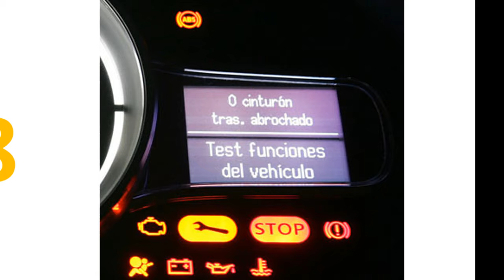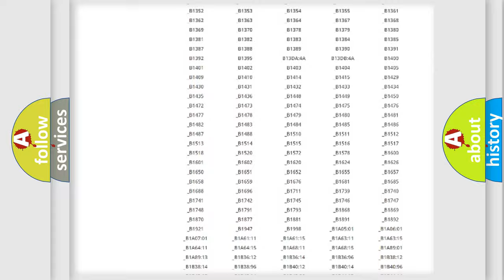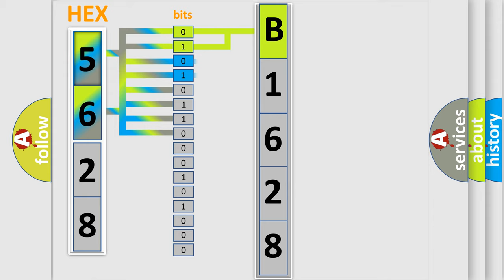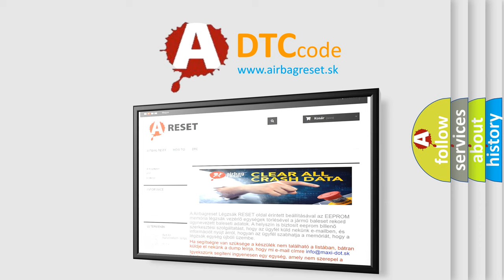DTC KIA B1628 Short Explanation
Contents:
0:21 Basic DTC analysis according to OBD2 protocol standard.
1:48 Insight into programming
2:58 A diagnostically understandable description of the Diagnostic Trouble Code
3:05 Basic error definition

Make:
Kia
Code:
B1628
Definition:
One or More Calibration Files Missing or Corrupt
Description:
One or more of the calibration files are missing or are corrupt.
Cause:
 Wiring,terminals,or connector problem Configure the Occupant Classification Module Configure the RCM